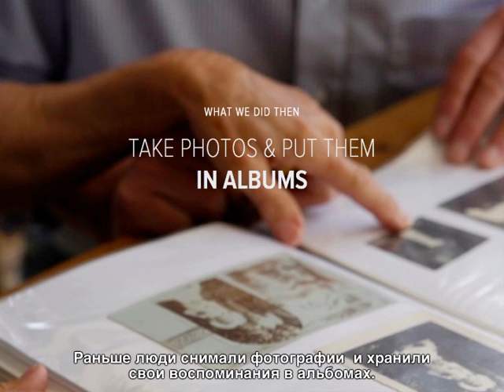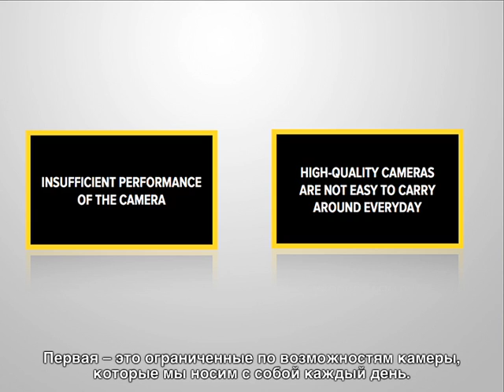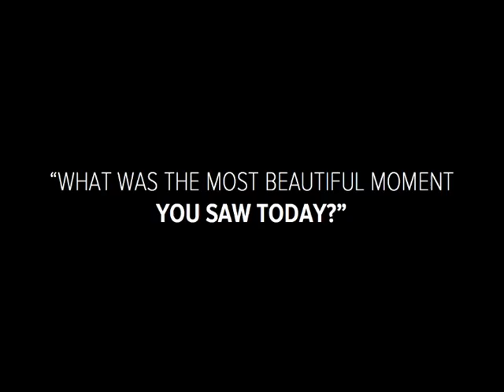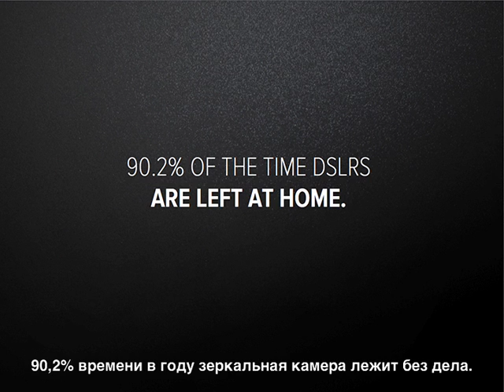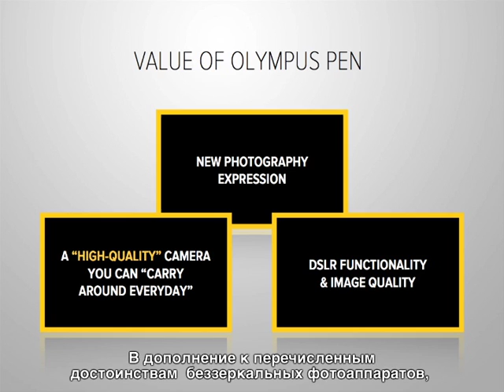Сообщения из нашей группы президента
Представляем новый OLYMPUS PEN. Новый стандарт для изображений высокого качества. Снимайте и делитесь высококачественными DSLR-фотографиями с помощью стильной и изящной камеры PEN.